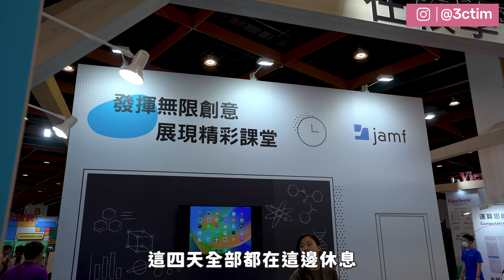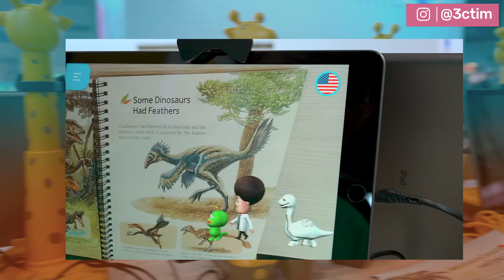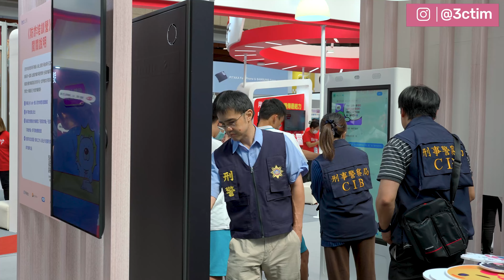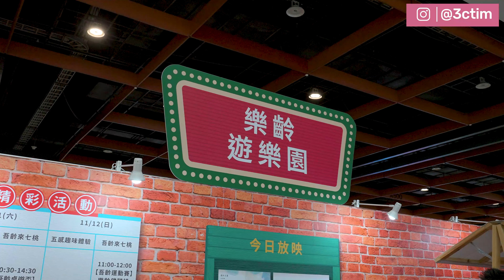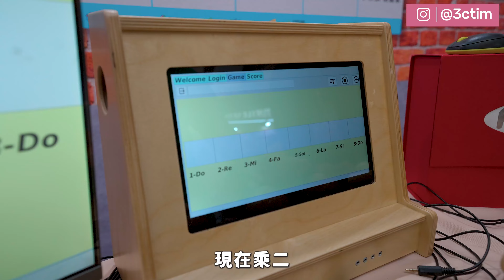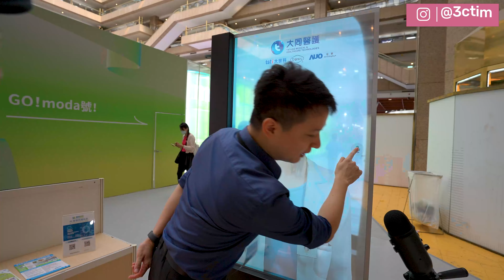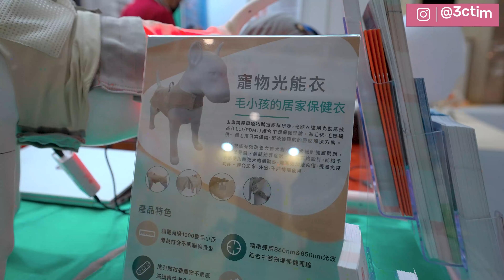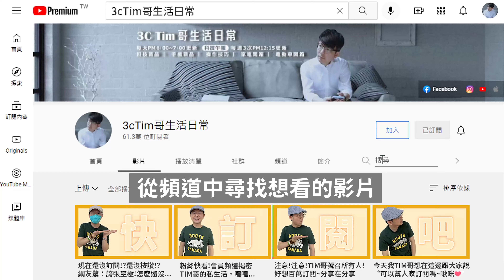科技教育展直擊！ iPad實用教學AR、VR應用，還有超酷的透明電視和虛擬醫生！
直擊科技教育展！蘋果iPad體驗館教你iPadOS17小技巧，還有把小朋友讀本結合AR的教學互動，還有樂齡專區，針對長輩有什麼新科技的應用，帶大家一起看！

加入我的Line@生活圈⬇︎